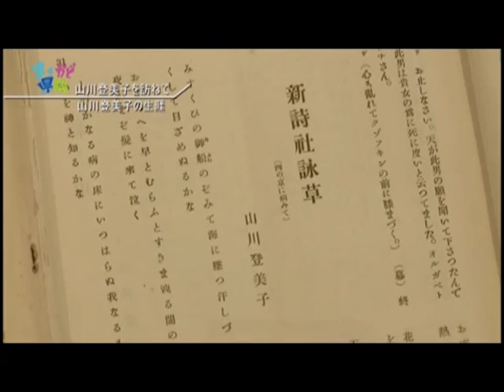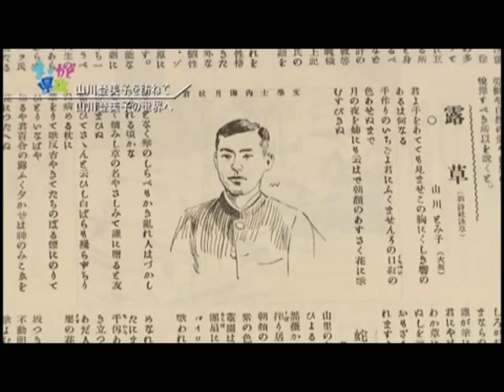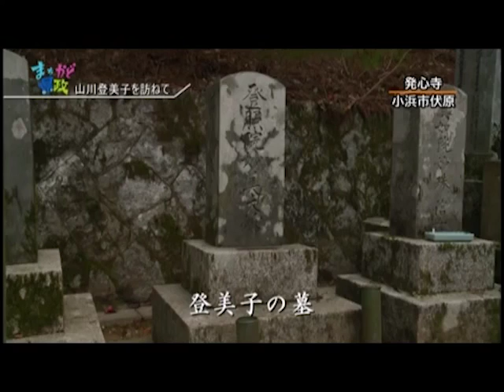Following in the footsteps of Tomiko Yamakawa [PR for Fukui]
This time, we will introduce Tomiko Yamakawa, who was a poet from Obama City during the Meiji Period. She had an arranged marriage that her parents decided at the age of 22 but lost her husband next year. Afterwards, she entered the English Literature Department of Japan Women’s University and published the collaborated anthology of poems “Koigoromo” with Akiko Yosano and Masako Masuda.  However, she suffered tuberculosis and died at the age of 29 in 1909.

From the TV program [PR for Fukui], broadcasted on May 4th, 2014. It is reprinted with permission from Fukui Prefecture. (Subtitled by GEN)